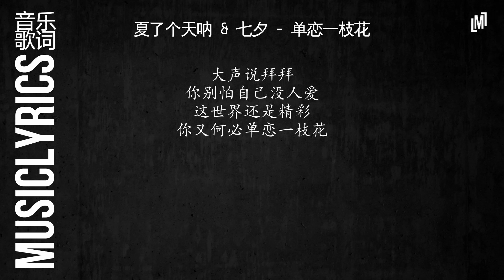夏了个天呐 & 七夕 - 单恋一枝花『 音乐歌词』